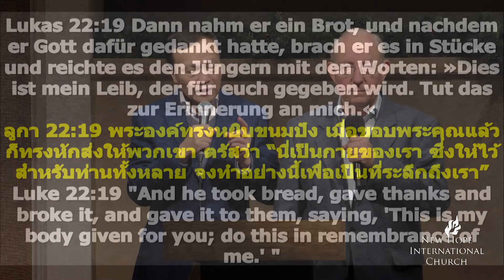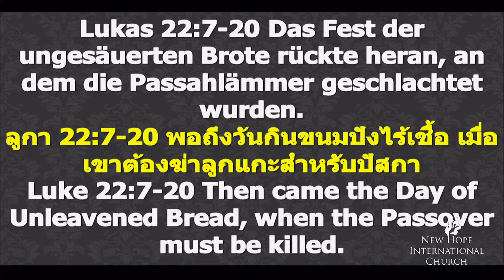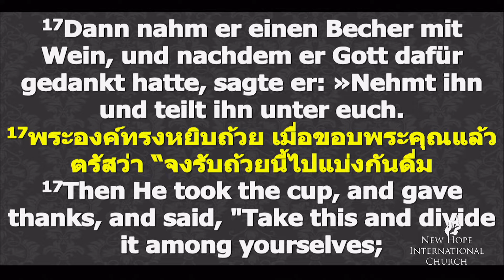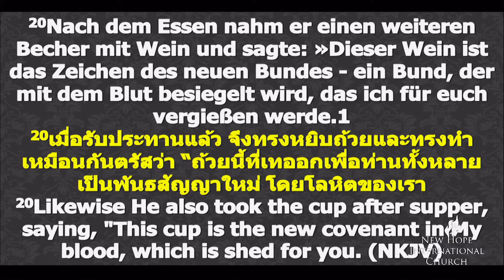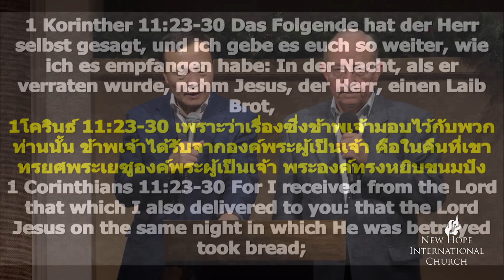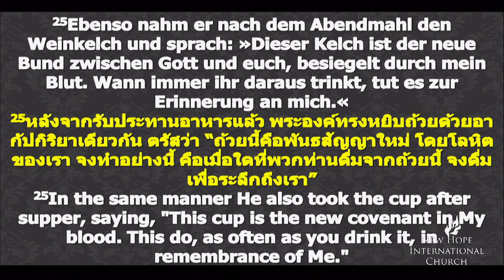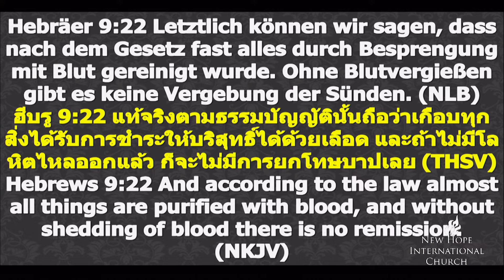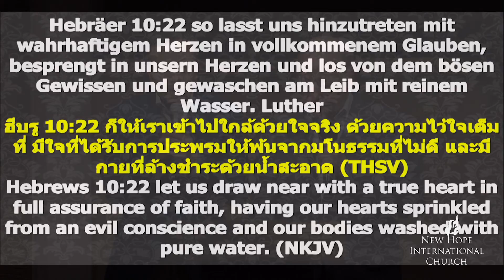29/60 Das Abendmahl - 1. Teil พิธีมหาสนิท ตอนที่ 1 - Eine starke Grundlage aufbauen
Eine starke Grundlage aufbauen 29: Das Abendmahl - 1. Teil พิธีมหาสนิท ตอนหนึ่ง
พระเยซูทรงสั่งให้สาวกของพระองค์ทุกคนร่วมในพิธีหักขนมปัง ที่เรียกว่าพิธีมหาสนิท (ลูกา 22:19) ท่านจะได้เรียนความหมายของพิธีนี้ และตัดสินใจเชื่อฟังคำสั่งนี้ Jesus gab seinen Jüngern den Auftrag, dass sie alle am Brotbrechen, d.h. Abendmahl,  teilnehmen sollen (Lukas 22:19). Du wirst lernen, was das Abendmahl Bedeutung des Abendmahls lernen und dann kannst du dich entscheiden, ob du diesem Befehl gehorchen willst (December 6th, 2017)

Please listen to all the teachings in this series at:
กรุณาฟังคำสอนทุกตอนในชุดนี้ได้ที่
Bitte hören Sie alle Lehren in dieser Serie unter:

Eine starke Grundlage aufbauen สร้างรากฐานที่แข็งแรง